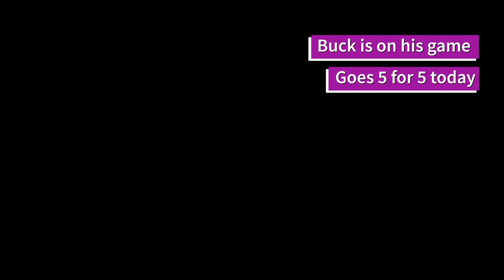Hunting with Buck and Carson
Pheasant hunting in eastern Washington.